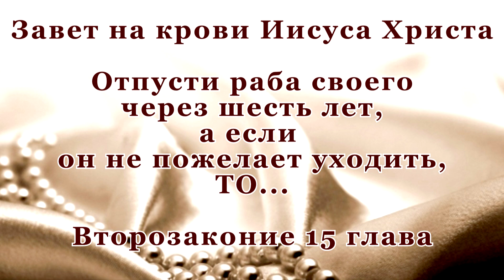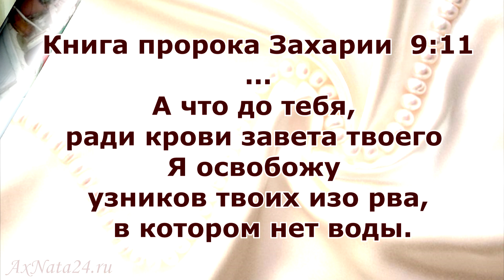Заветы подписанные кровью. Шесть лет будь рабом, потом тебя отпустят. А если я не захочу уходить?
❗Тема Дня: "Рабство, или Благодать"❓
📗Павел говорит в Послании к Галатам: «ибо я ношу шрамы Господа Иисуса на теле моем» (Галатам 6глава17 стих
Бог нас всех освободил из рабства греха, но быть слугой Господа. исполнять Его волю здесь на земле, как и ангелы на Небе - дело добровольное. Павел говорит о шрамах, следах, стигмах на своем собственном теле, которые определяли его как раба Иисуса. Но Иисус также имеет шрамы. Его шрамы возникли из-за того, что Его плоть была прибита к дереву, из-за любви и желания подчиниться служению. «Не Моя воля, но Твоя», — сказал Он.
📗«так как Сын Человеческий не для того пришёл, чтобы Ему служили, но чтобы послужить и отдать душу Свою для искупления многих". (Евангелие от Матфея 20 глава 28 стих — Библия Иисус Христос — верховный слуга. Все другие шрамы становятся лишь тенью в сравнении с Его славными шрамами.
📗«В тот же первый день недели вечером, когда двери [дома], где собирались ученики Его, были заперты из опасения от Иудеев, пришел Иисус, и стал посреди, и говорит им: мир вам! Сказав это, Он показал им руки и ноги и ребра Свои. Ученики обрадовались, увидев Господа.» (Иоанна 20глава 19-20
У Него до сих пор есть шрамы на руках, и пребудут навсегда — постоянный след Его великой любви и добровольного служения, выходящих далеко за пределы любого мыслимого долга.